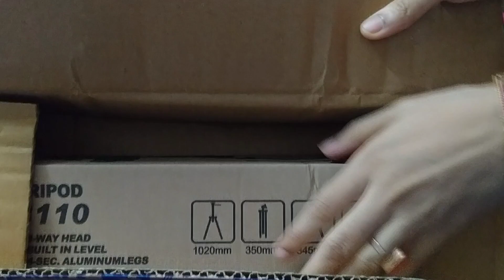Flipkart Tripod unboxing 😊 review